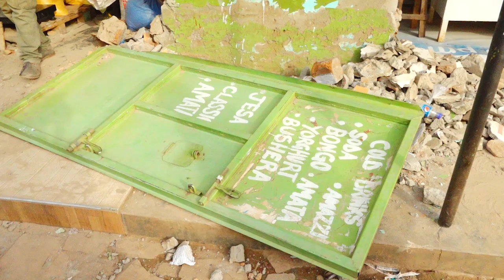Emiranga ku kyalo Nansana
Amayumba ttayo @nansana